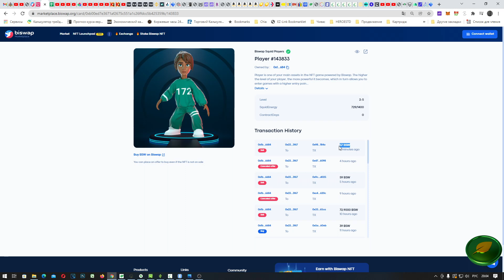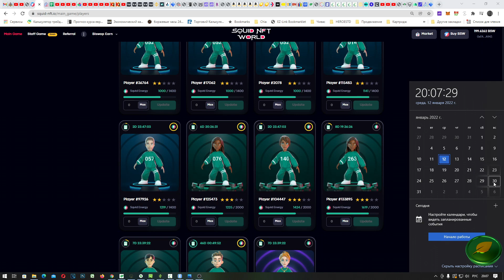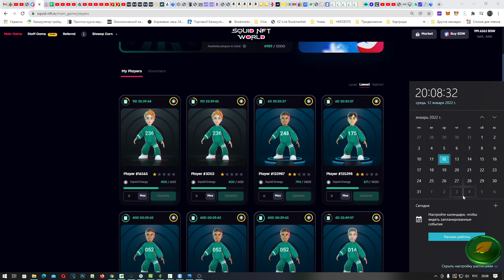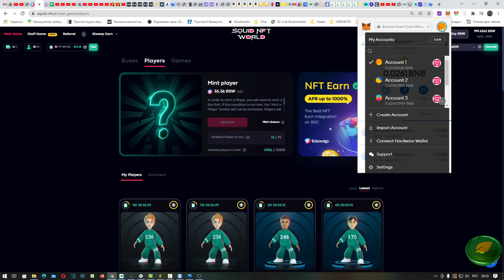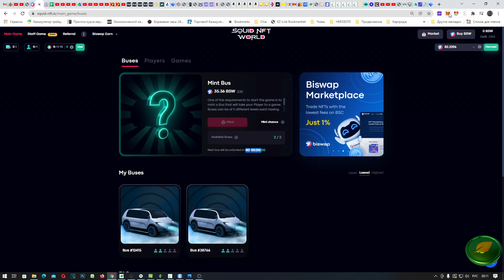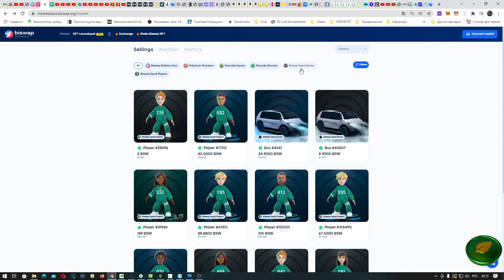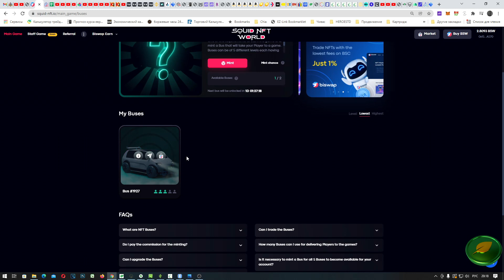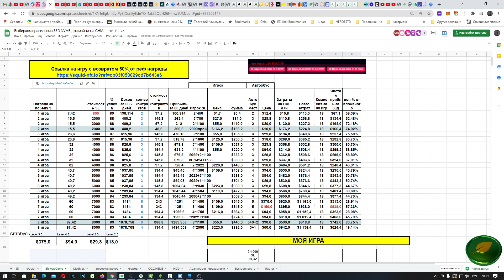Лайфхаки и новости Squid NFT World - МЕГА прибыльная НФТ игра от biswap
Не заходи в НФТ ИГРУ в Кальмара ПОКА НЕ ПОСМОТРИШЬ ЭТО ВИДЕО!
00:00 НФТ ИГРУ в Кальмара
00:10 Рост цен на игроков
00:40 Блокировка продажи с NFT-игроками Кальмара на 7 дней после минта
01:33 - Рост цен Player Contract с 1 февраля, как сэкономить
04:10 - не могу создать / сделать минт игрока
05:50 - как увеличить количество автобусов в Squid NFT World до 5шт?
07:05 - о автобусах
07:50 - как узнать лучшую цену на НФТ сейчас?
09:07 - экономим на автобусах - перебрасываем между аккаунтами
11:33 - файл с инфо о игре и ссылке со скидкой.